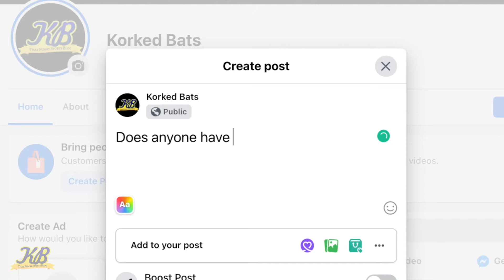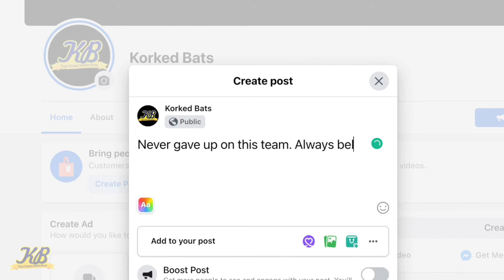Cardinals Fans BEFORE & AFTER The 17-Game Win Streak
LARS NOOTBAAR!